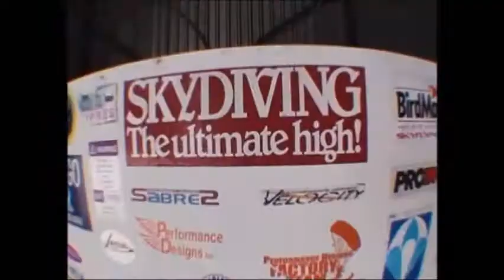25SKYDIVE BEWERKT DVD